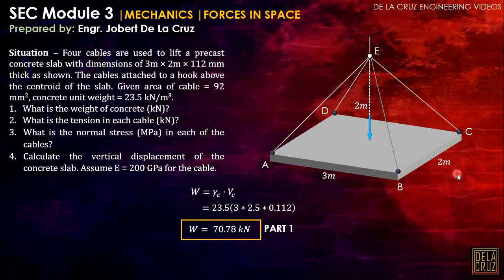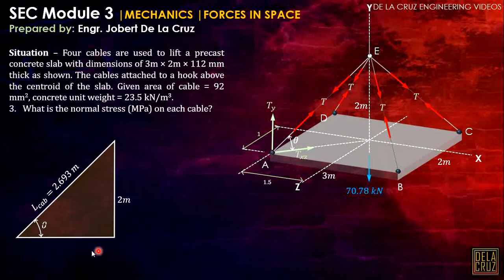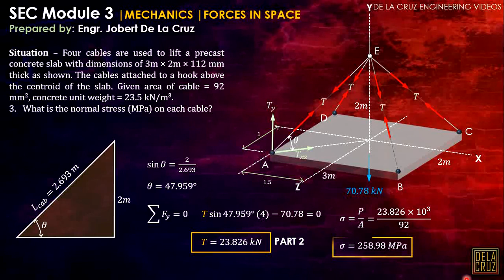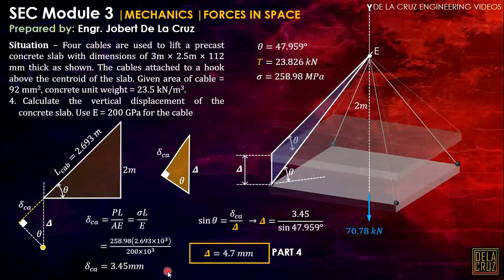CE Board Problem | STATICS | STRENGTH OF MATERIALS | DE LA CRUZ TUTORIALS